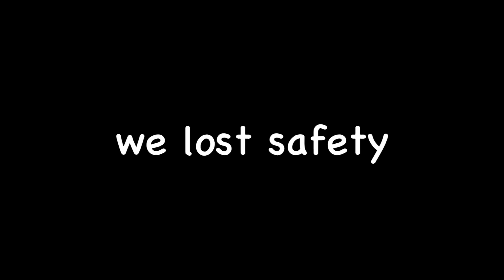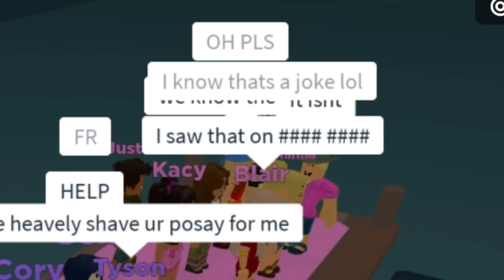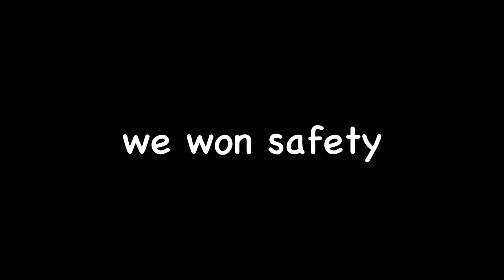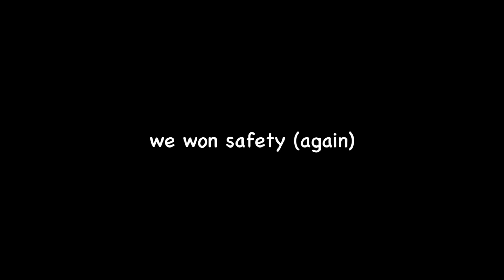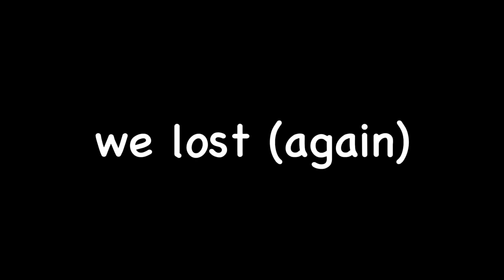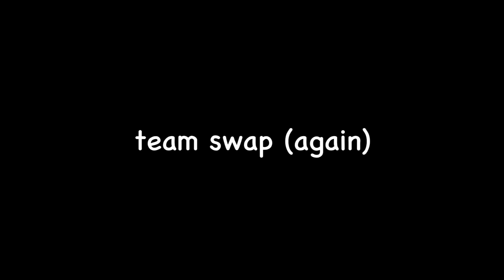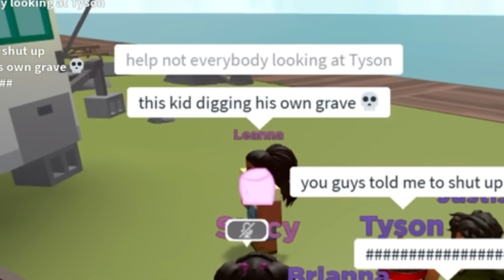ATTEMPTING TO WIN AS STACY IN TOTAL ROBLOX DRAMA!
↳𝐟𝐫𝐢𝐞𝐧𝐝𝐥𝐲 𝐫𝐞𝐦𝐢𝐧𝐝𝐞𝐫𝐬
•put the video in 1080 HD for highest quality !!
•click the little bell to get notified when i post !

↳𝐬𝐨𝐜𝐢𝐚𝐥𝐬